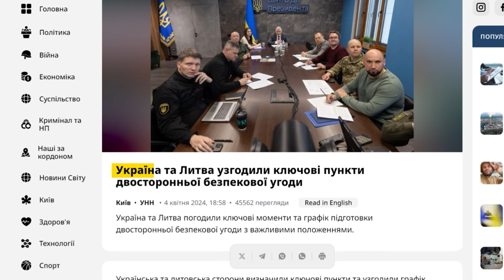🤔 Безпекові угоди замість ЧЛЕНСТВА В НАТО! Чому наразі це оптимальна альтернатива для України?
Зараз подібні договори з'являються один за іншим, що формує проміжний період, стає напівпровідником до того, як Україна стане членом НАТО. Чому на цьому етапі угоди стали замінником для України набуття членства в альянсі? Розповімо у сюжеті.